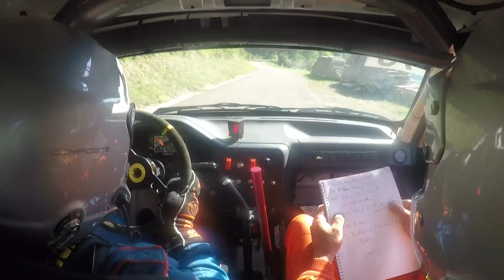Rallye du Sel 2019 - ES 1 - Benoît LOBREAU / Damien GARRET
106 XSi F2000/12 - Caméra embarquée : ES 1